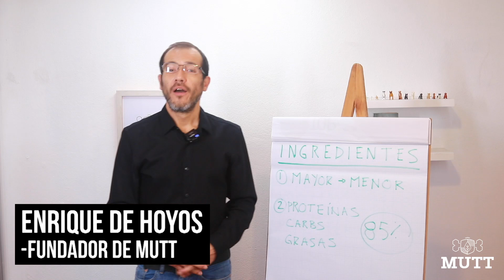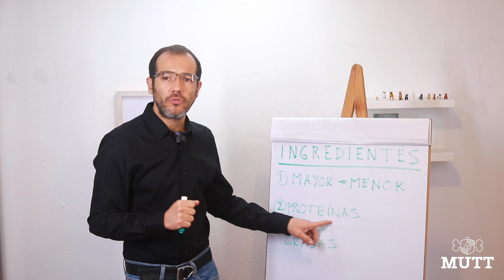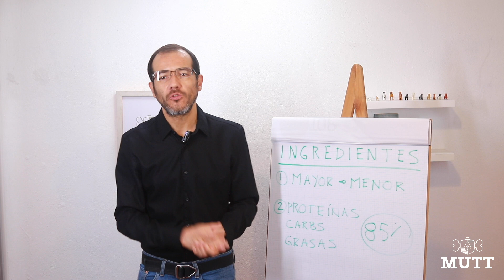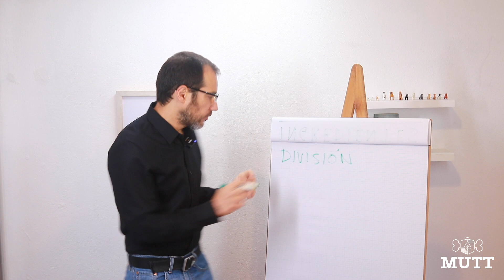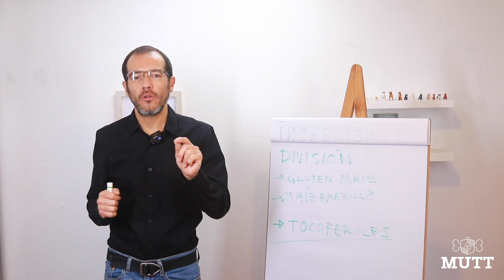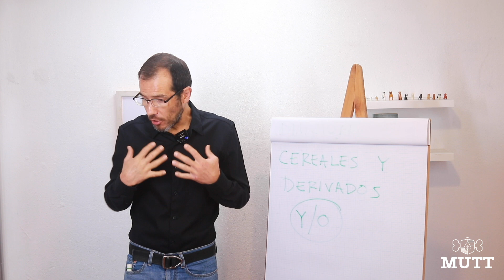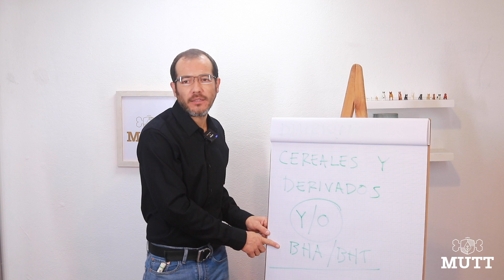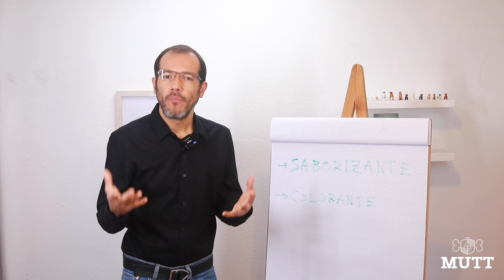¡Aprende a leer etiquetas! 🧐🏷️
Hoy vamos a comenzar una serie de vídeos para aprender a leer las etiquetas de los alimentos de nuestro peludo para saber qué tipo de comida le estoy dando, qué tan nutritiva es y los trucos que utiliza la industria alimentaria para no decirnos qué contiene ese alimento.

En este episodio vamos a aprender a leer la lista de ingredientes que aunque parece muy sencillo podrás identificar esos trucos para saber exactamente qué tiene el alimento que consume tu peludo todos los días. Así que corre por tu bolsa para que todo quede mucho más claro. 😀

Lo que tienes que saber:
Las marcas están obligadas a listar TODOS los ingredientes
Están ordenados de mayor a menor cantidad
Esta lista está hecha antes de procesar el alimento
Primero verás las proteínas, después los carbohidratos y por último las grasas
A partir de la grasa hasta el último ingrediente es solamente el 15% del total del alimento
Los alimentos pierden gran valor nutrimental al ser procesados y por eso se incluyen nutrimentos añadidos

Ahora que ya sabes leer etiquetas por favor haznos sabe si tienes alguna duda y con gusto te regalamos una asesoría.

Te compartimos la lista de nuestros alimentos naturales